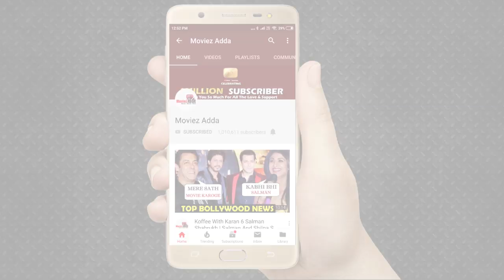Salman Khan ने "Knock Knock Tera Baap" के गाने पर धोबी घाट में की शूटिंग । Radhe